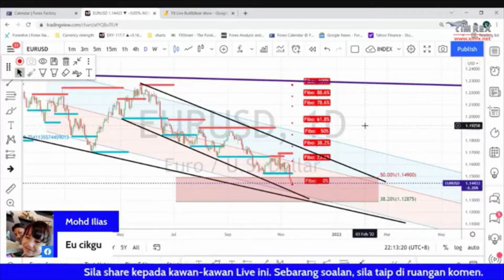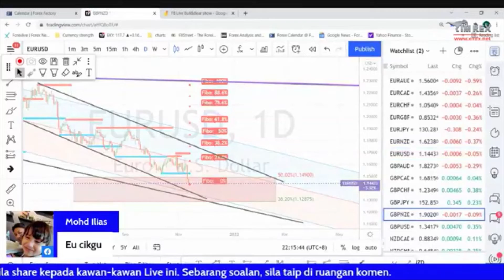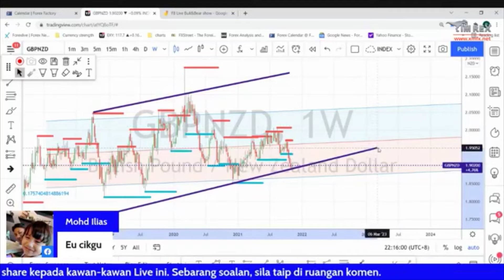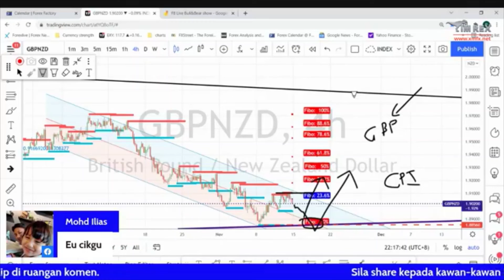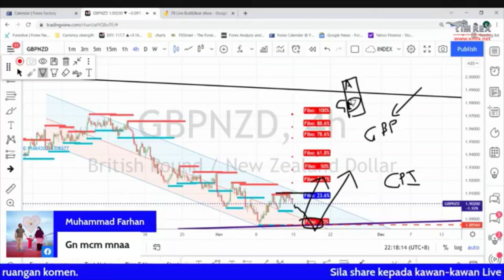14 Nov 21 EURUSD & GBPNZD Analysis